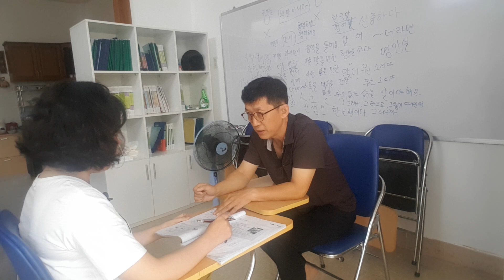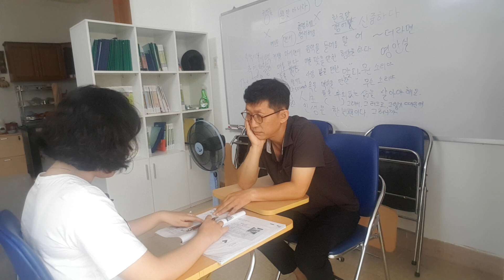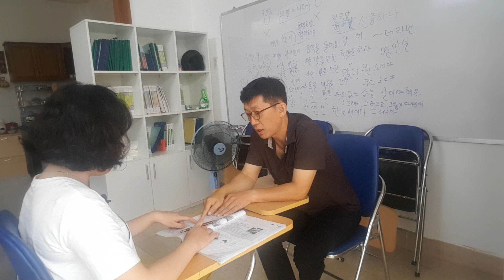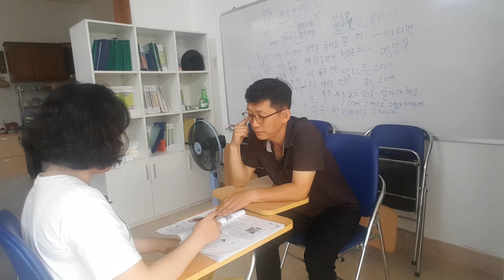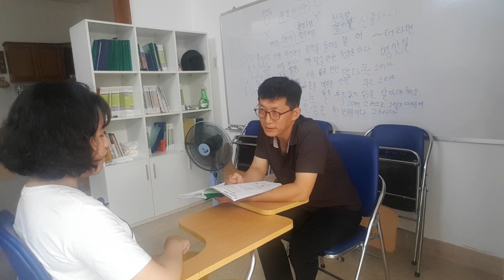한국어 교사가 되고 싶습니까? 현지의 언어를 모른다? Học tiếng Hàn một cách thú vị cùng với giáo viên Hàn Quốc đẹp trai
한국어 교사가 되고 싶은 분들을 위해 베트남 현지에서 수업하는 모습을 올려드립니다. 현지의 언어를 모르면 어떻게 해야할까요?
Các bạn muốn học tiếng Hàn hãy đến đây
Địa chỉ:91/5 hẻm 85, đường Trần Thị Điệu, Phước Long B, Quận 9